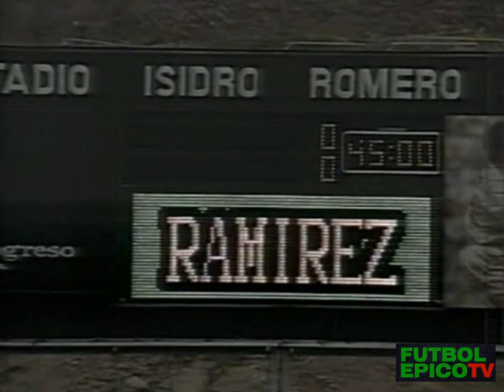México vs Argentina | FINAL | Copa America 1993 (1er Tiempo)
Copa América Ecuador 93

Final - 4 de julio de 1993, Estadio Monumental de Guayaquil.

Argentina: Goycochea, F. Basualdo, J. Borelli, O. Ruggeri, Altamirano, Simeone, Zapata, Redondo, Gorosito (F. Cáceres), Acosta, Batistuta (L. Rodríguez).

México: Campos, C. Suárez, J. Ramírez, Gutiérrez (Flores), Ambriz, R. Ramirez, García Aspe, Galindo, Patiño (L. García), H. Sánchez, Alves.

Arbitro: Márcio Rezende (Brasil)

Goles:

ARG: Batistuta (63 min y 74 min)
MEX: Galindo -penal- (67 min)